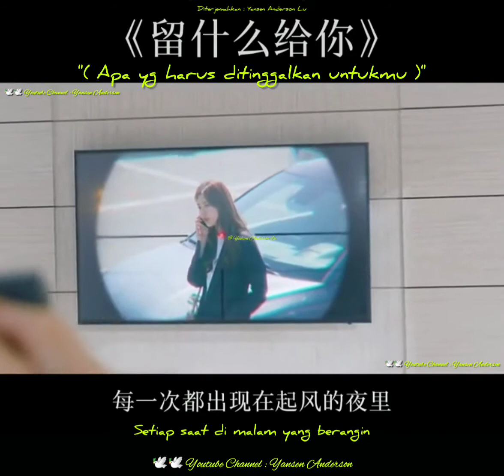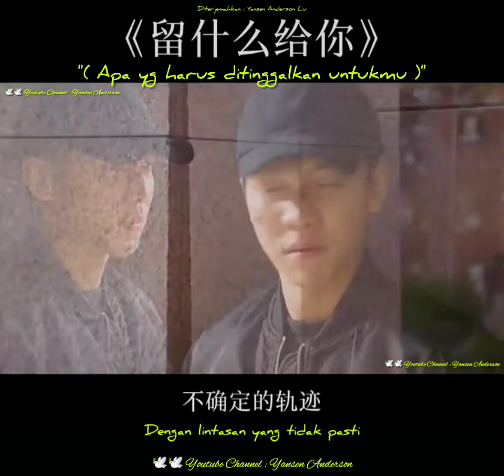留什么给你 - Liu shen me gei ni - Apa yang harus ditinggalkan untukmu - Lirik + Terjemahan Indonesia.